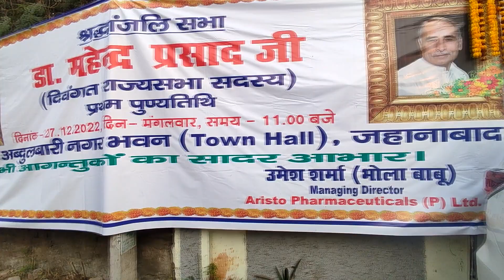Event Shoot Team RV VISION COMPANY PATNA